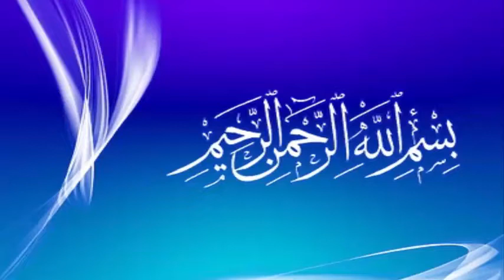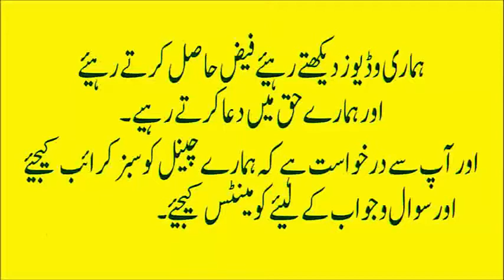Likoria ka ilaj in urdu | Likoria ka Gharelu ilaj | Likoria ka Desi ilaj|Hindi)